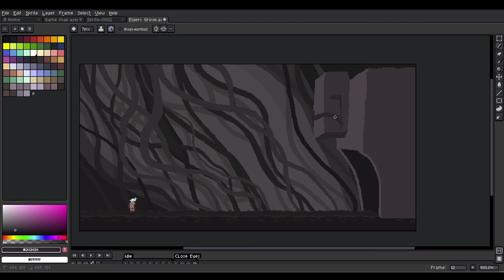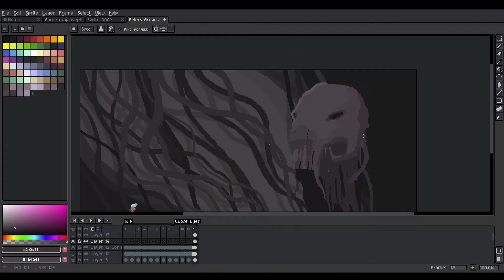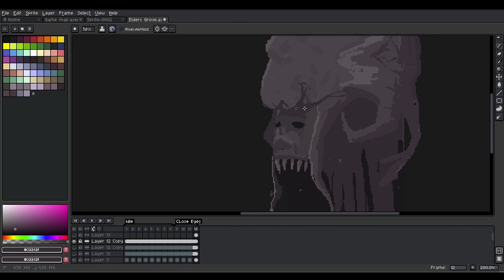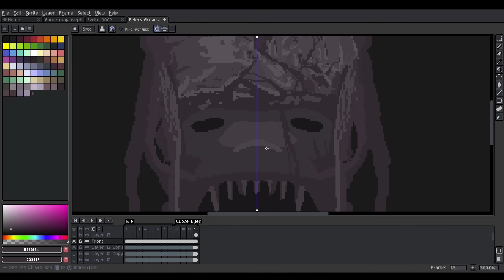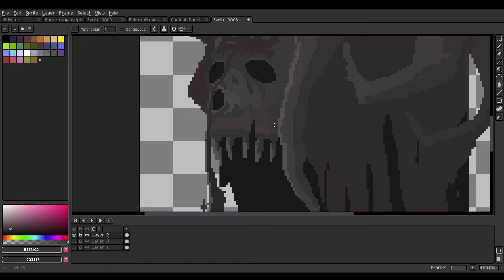How to be Happier: The Science of Enjoying your work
In this dev log we're digging deep into the science of enjoying your work and in return how to be happier as a result.

If you want to hang out in a brand new community, join Live Da Life discord !

My Gear:
Sony a7iii
Sony 24-105mm f/4.0
Sony FE 28 mm f/2-22
SONY FE 55mm F1.8 Z
Aputure AL-MC